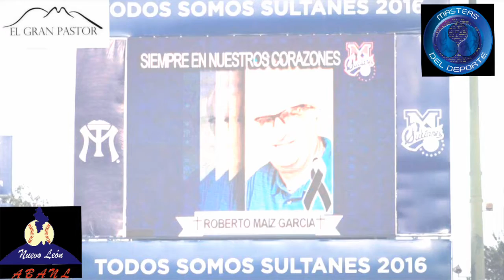Sultanes apalea a Diablos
Reporte elaborado por Jaime F. Cortes